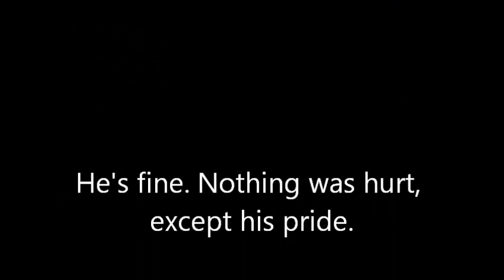Boxing day special with Mysli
Got cat, will box him!